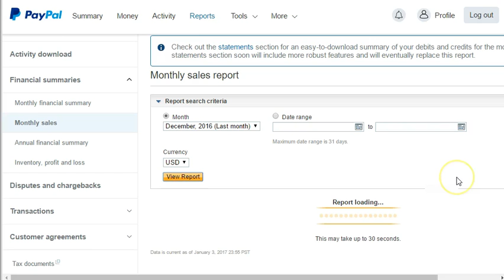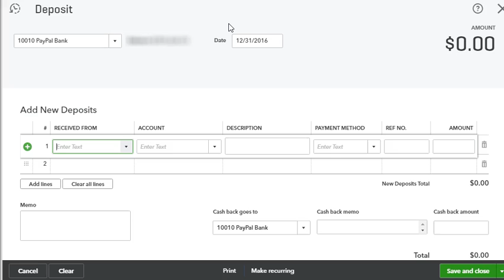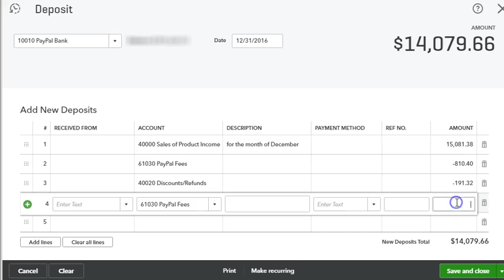How To Record Sales from Paypal in QuickBooks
If you do your business with paypal this video will help you record your sales easily into QuickBooks